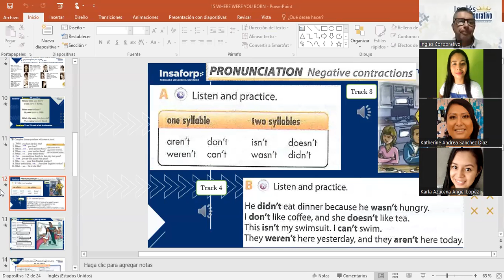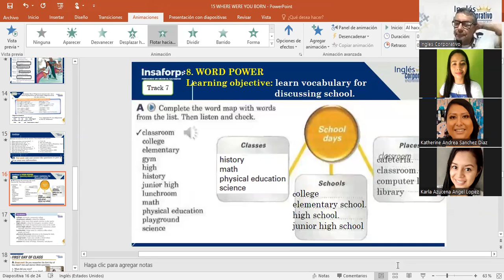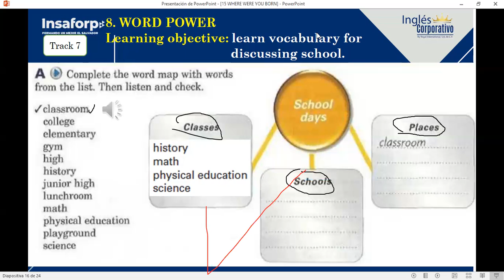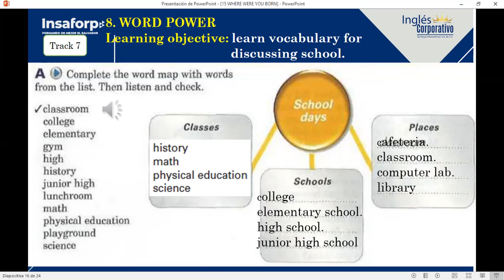SESION 15-22-11-2023-FI-REGA-128-LOPEZ-REVIEW OF WH-QUESTIONS PART 2